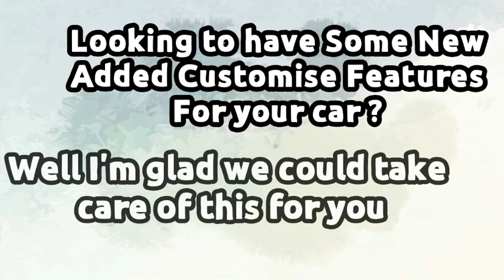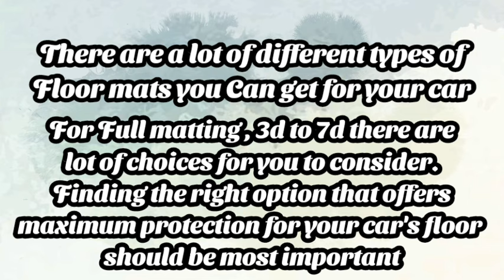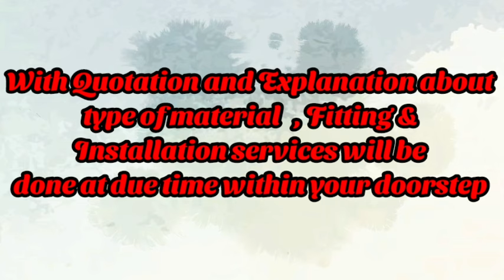BEST CAR MODIFICATION SERVICE HYDERBAD |3M CAR DECORS | ORDER NOW | DOORSTEP SERVICE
𝗪𝗘 𝗗𝗢 𝗛𝗔𝗩𝗘  𝗛𝗘𝗔𝗥  𝗬𝗢𝗨 𝗔𝗡𝗗  𝗪𝗘𝗟𝗖𝗢𝗠𝗘𝗗 𝗘𝗔𝗦𝗬 𝗘𝗠𝗜 𝗢𝗣𝗧𝗜𝗢𝗡 𝗨𝗣𝗢𝗡 𝗦𝗢𝗠𝗘 𝗧&𝗖

All varities of Seat Covers with Immense variations :-
When it comes to elegance, styling and durability, Pure Leather Seat Covers is one of the best choices when compared to the PU Art Leather Seat Covers and Fabric Seat Covers and looks classy and luxurious with your car interiors. The Pure Leather Seat Covers are water resistant and stain proof and is more durable and comfortable and the color does not fades away for years.

Though they are very much comfortable but it is 4-5 times costly than the other type of seat covers and they tend to heat up in extreme summers if your car is parked under the sun for a longer duration.

 apart from that we have well experience in  , auto glass repair, body repair, car air conditioner (A/C) repair, car body painting, car polishing , auto glass, batteries, car accessories, car radios, sound equipment, tinting and protective films for building windows, ALL kinds of Electrical and electronics service ,  Full Leather Matting (waterproof with better durability), Music systems of all brands, Stereos,Sub Woofer's, Speakers, Branded Amplifiers, , Android systems( of all brands) , Fm modulers, Chrome Fittings ,Floor mats (pvc,Alp,3d,5d, rubber mats)

INTERIOR CLEANING  , EXTERIOR CLEANING &  DETAILING WITH TEFLON COATING

Leather Conditioning :- Cleans & Protects: Carpets + Interior Vinyl + Leather + Plastics + Rubber surfaces + Removes all dirt and restores leather seats and facet cushioning + Produces a real color of leather giving a natural and made look
Upholstery Protection :- Cleans & Protects: Carpets + Interior Vinyl + Fabric + Plastics + Rubber surfaces + Removes all dirt and restores leather seats and side padding + Produces a true color  fabric giving a natural and rich appearances

Our more contact supports :-
   Why us for your car care services ?
     We 3M Car Decors  is already named amongst the reliable top car accessories provider in
Hyderabad with 12 years of experience . we are committed to provide the best parts, prices and customer service in automotive industry.

About us
           Established in the year 2018, 3m Car Decors in Manikonda, Hyderabad is a top player in the category Car Accessory Dealers in the Hyderabad. This well-known establishment acts as a one-stop destination servicing customers both local and from other parts of Hyderabad. Over the course of its journey, this business has established a firm foothold in it’s industry. The belief that customer satisfaction is as important as their products and services, have helped this establishment garner a vast base of customers, which continues to grow by the day. This business employs individuals that are dedicated towards their respective roles and put in a lot of effort to achieve the common vision and larger goals of the company. In the near future, this business aims to expand its line of products and services and cater to a larger client base. In Hyderabad, this establishment occupies a prominent location in Manikonda. It is an effortless task in commuting to this establishment as there are various modes of transport readily available. It is at , Beside Dream Valley,Tanasha Nagar, which makes it easy for first-time visitors in locating this establishment